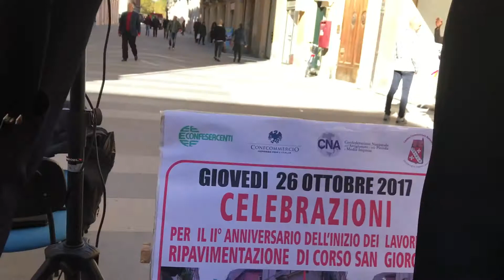I COMMERCIANTI FESTEGGIANO DUE ANNI DI LAVORI PER CORSO SAN GIORGIO